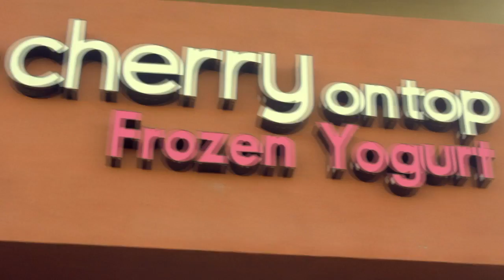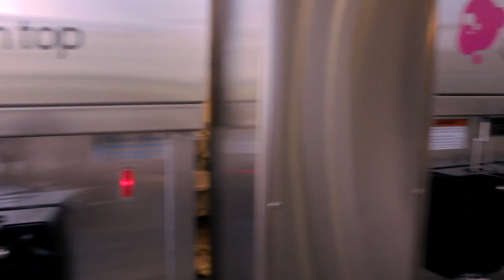DayDreamer Shoot Documentary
Somedaydream - Hey Daydreamer
A day of shoot for DayDreamer  MV at Mountains Edge.